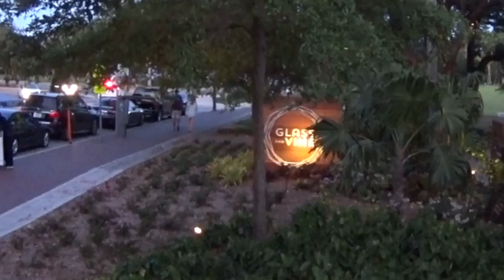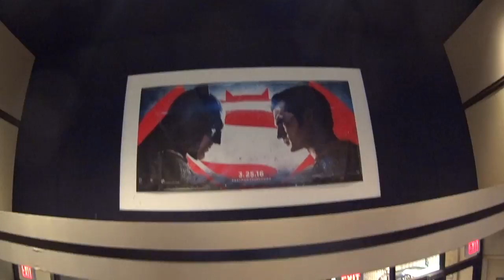S01E08: Dinner with Tati and Batman vs Superman datenight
Miami, FL
Went out to Grape and Vine to have dinner with Tati & Fer,
then movies and ice cream with Paulina.

My Gear:
One Plus One
Sony Action Cam 4k
Fitbit Surge
Pearl Izumi Running Shoes

If you need to use the ONLY the footage on this video for commercial purposes (not the music), send $20 to via Paypal, along with the URL of this video and a URL of the video you have produced with it.

If you use this video content for any purpose, do not forget to put me in your credits and link back if you don’t you will probably be sorry.